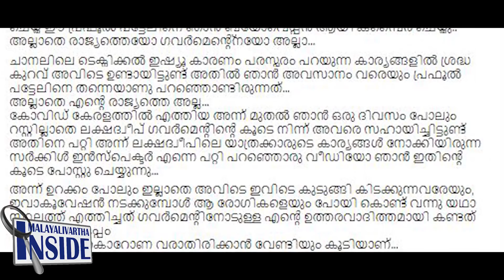Aisha Sulthana സിവൻകുട്ടി അണ്ണനും മുങ്ങി...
ജാമ്യ ഹർജിയുമായി
കോടതിത്തിണ്ണയിൽ...